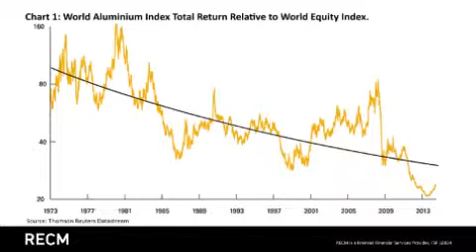Linda Eedes, RECM Analyst: Navigating a Treacherous Industry: Allocating Capital to Aluminium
Linda examines the global aluminium sector and discusses aluminium’s transition from precious metal to industrial jewel and its remarkable ability to lighten the pockets of investors. She also discusses why RECM’s investments in the sector, far from being evidence of incipient insanity, are based on a sound long-term outlook for the metal.

This video does not constitute financial advice. for more information.